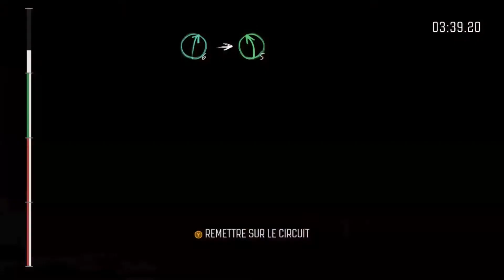FR Dirt Rally, carriere ep 2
petite videos test de Dirt Rally.
Derapage en tout genre.
Amusez-vous

Et en tout cas bon visionnage